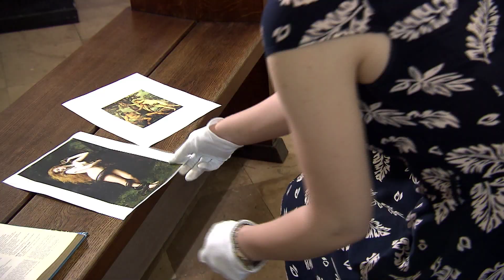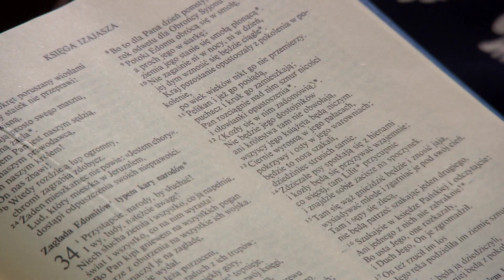Muzealne opowieści | Odc. 117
O tym kim była Lilith w tradycji żydowskiej opowiada Alicja Ososińska, pracownik Muzeum Historycznego Miasta Krakowa.